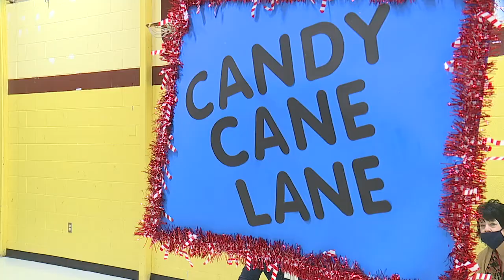Adaptive PE Winter Olympics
Elementary special education students had an opportunity to have fun with their coaches and fellow students playing games to get in the holiday spirit while competing in the first ever Adaptive Physical Education Winter Olympics!